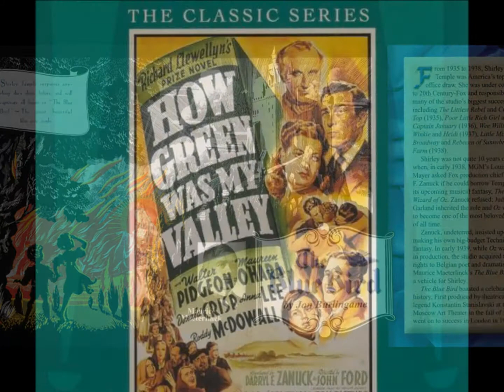ALFRED NEWMAN - TRIBUTE - Beau Geste - The Blue Bird - Lovely Lady - Leaving for the Country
Alfred Newman (17 de marzo de 1901, New Haven, Connecticut, Estados Unidos - 17 de febrero de 1970, Los Ángeles, California, Estados Unidos) fue un compositor estadounidense de música de cine y uno de los más importantes de la historia de este arte en Estados Unidos, además de ser el autor de la característica sintonía de la 20th Century Fox.
Postuló durante su carrera, a 45 candidaturas a los Premios Óscar (un récord que comparte con el también compositor John Williams), de las cuales ganó el premio en nueve oportunidades; en 1940 fue nominado por cuatro filmes al mismo premio. Su colaboración tanto con John Ford como con otros directores fue muy fructífera.
Fué el mayor de diez hijos. Comenzó a estudiar el piano a la edad de cinco años. Ayudó a complementar los ingresos de su familia tocando en teatros y restaurantes. En su familia existen también otros compositores de música de cine. es el padre de los compositores David Newman y Thomas Newman, tío de Randy Newman y hermano de los también compositores Lionel Newman y Emil Newman.
Alfred Newman (March 17, 1901, New Haven, Connecticut, United States - February 17, 1970, Los Angeles, California, United States) was an American composer of film and one of the most important in the history of this art in United States, in addition to being the author of the characteristic harmony of 20th Century Fox.
He ran during his career, 45 nominations for the Academy Awards (a record shared with the also composer John Williams), which won the award in nine opportunities; in 1940 he was nominated for four films for the same prize. His collaboration with John Ford and other directors was very fruitful.
He was the eldest of ten children. He began to study the piano at the age of five years. He helped to supplement his family income playing in theaters and restaurants. In your family, there are also other composers of film music; He is the father of the composers David Newman and Thomas Newman, Randy Newman's uncle and brother of the composers also Lionel Newman and Emil Newman.